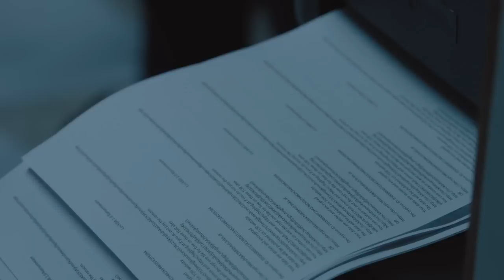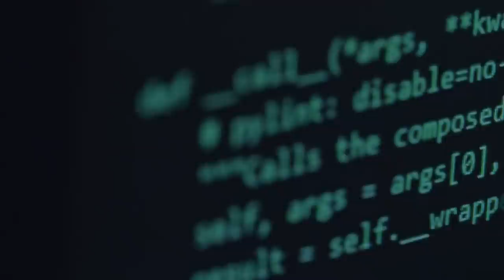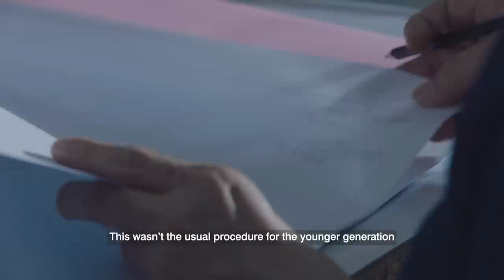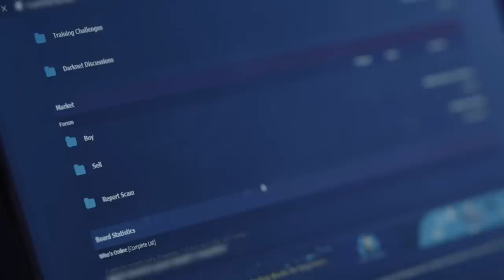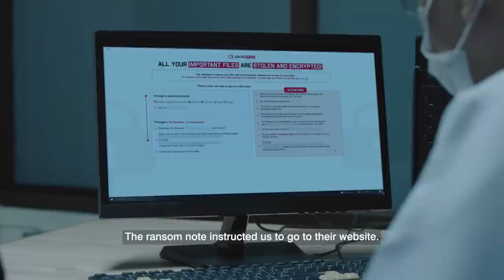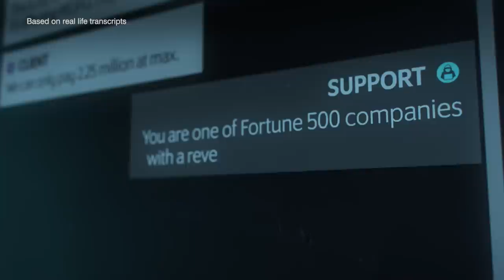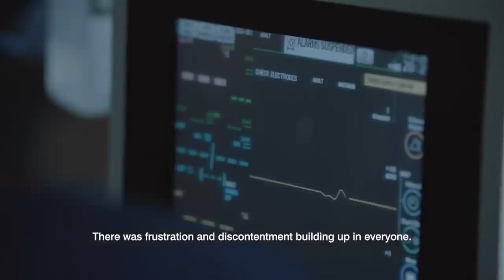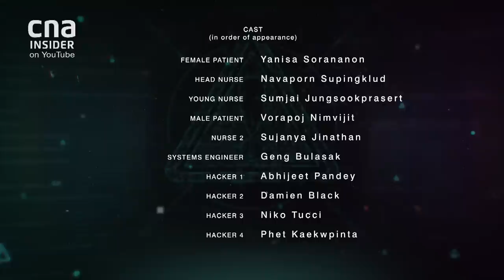When A Japanese Hospital's IT System Was Held For Ransom | Click To Ransom | Full Episode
A nurse on night duty at a rural hospital 670km away from Tokyo realises something is amiss when multiple office printers begin spewing out strange printouts. The papers contain a frightening message: all the hospital’s data have been stolen and encrypted, and if they want it back, they will have to pay a ransom. The hospital has become the victim of a ransomware attack.

Described as the world’s most frightening cyber security threat, global ransomware attacks increased by a jaw-dropping 168% between 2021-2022 and are estimated to cost the world a staggering $20 billion US dollars this year.

Within seconds, the staff of the Japanese hospital are locked out of their system. No longer able to retrieve crucial patient data, they are forced to postpone surgeries, turn away emergency cases, and switch to a paper-based system from scratch.

The hospital declares the attack a disaster. Will they cave in and pay the ransom demand or try to get their systems back online themselves?

About the show: A small rural hospital in Japan battles an international cybercriminal gang that holds them ransom with their stolen patient data.